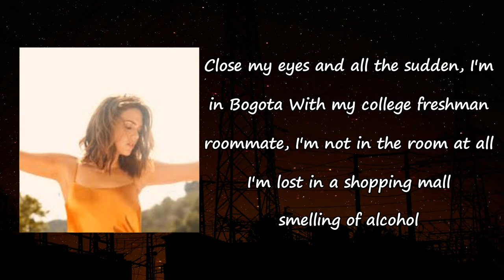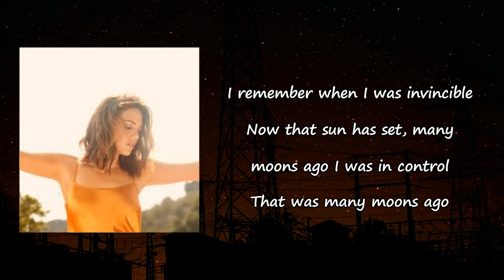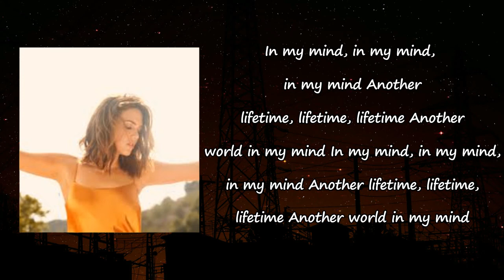Jillette Johnson - Many Moons Lyrics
Songs: Many Moons by Jillette Johnson
Album

Many Moons Lyrics:

Close my eyes and all the sudden, I'm in Bogota
With my college freshman roommate, I'm not in the room at all
I'm lost in a shopping mall smelling of alcohol
In another world in my mind, in my mind, in my mind
In another lifetime, lifetime, lifetime
Another world in my mind
Oh, to be 18 again in South America
Sleeping in a hammock on the beach with a stranger
Without knowing the danger of anything at all
I remember when I was invincible
Now that sun has set many moons ago
I was in control
That was many moons ago
In my mind, in my mind, in my mind
Another lifetime, lifetime, lifetime